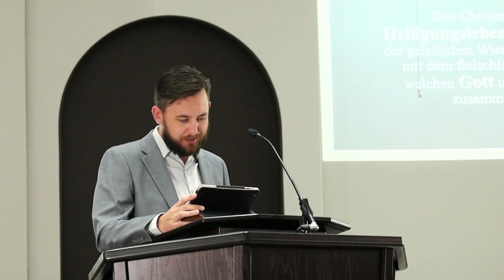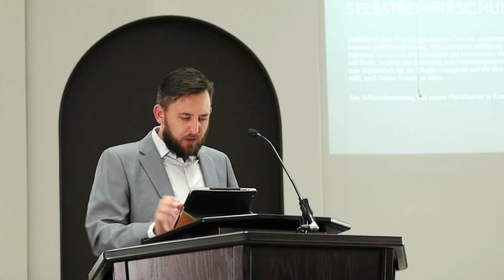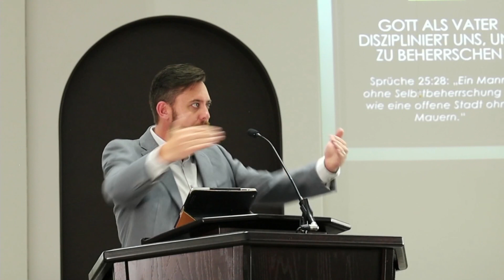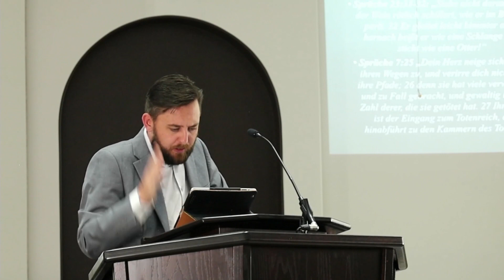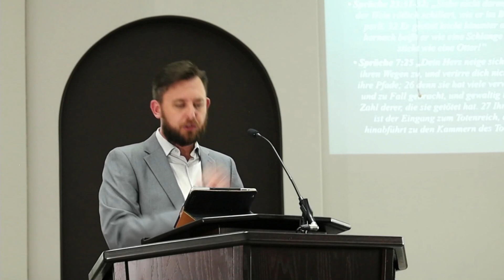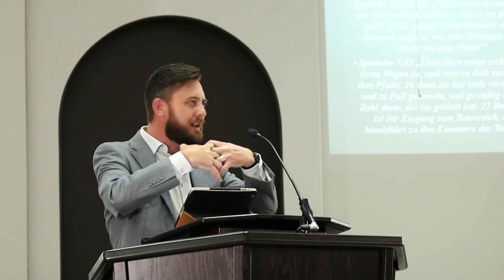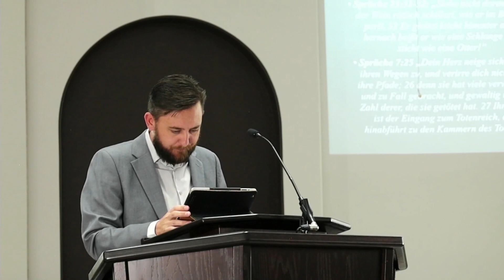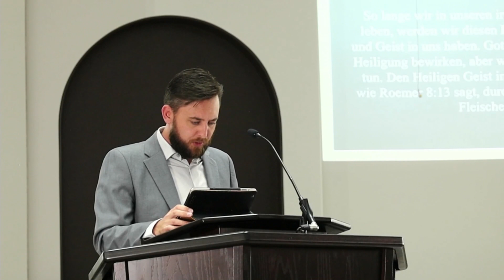"Die Frucht der Sanftmut und Selbstbeherrschung" Pr. Juan Dyck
Botschaft: Pr. Juan Dyck
Text: Galater 5:22
Thema: Die Frucht der Sanftmut und Selbstbeherrschung